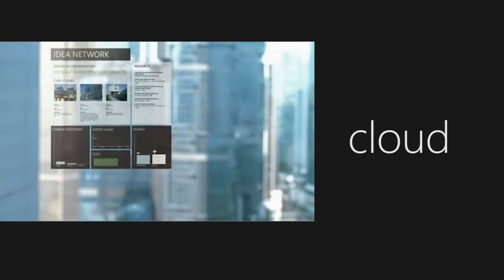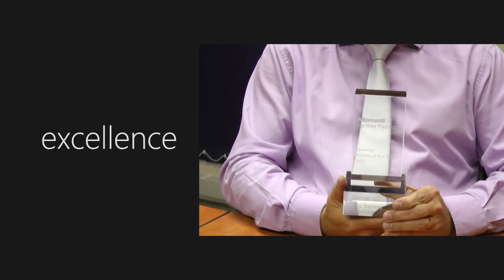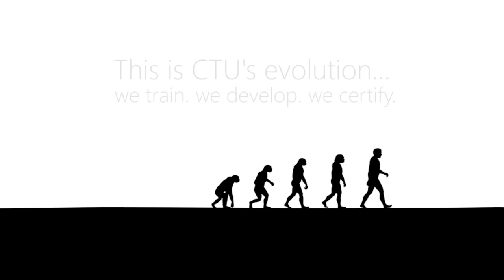Why CTU?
This advertisement portrays what CTU is all about.  Who we are, what we stand for and what makes CTU great.